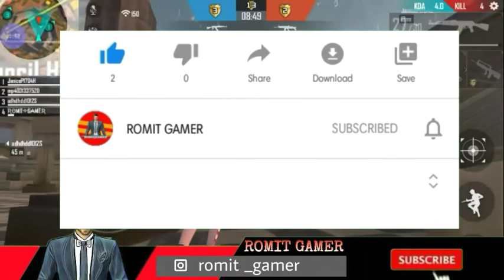free fire a নতুন jai ক্যারেক্টার নিয়া নিলাম😍😍।।jai ক্যারেক্টার কী কাজ করবে🤔🤔✔।।ROMIT GAMER।।